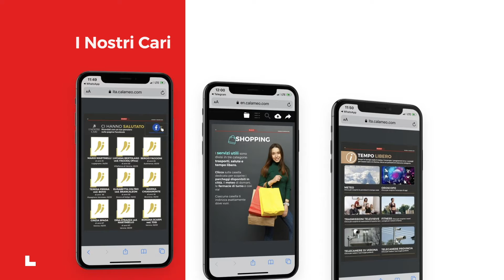Spot Verona Daily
VERONA DAILY, la notizia ogni giorno sempre con te.